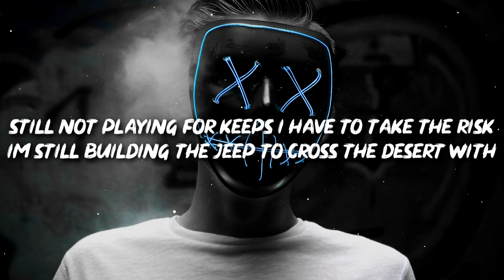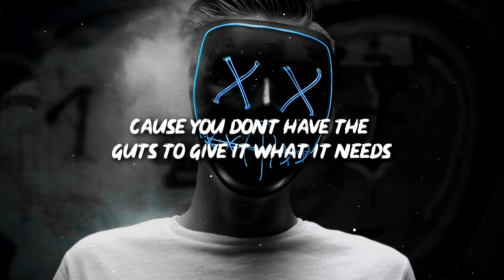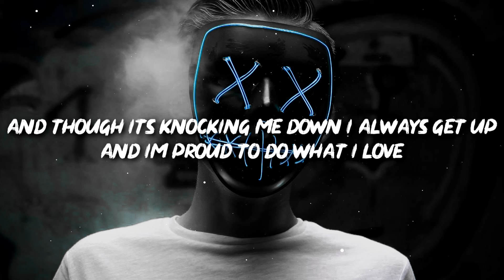Ash Cartell – iLoveittho (Lyrics) ft. ZLYX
🎤 Lyrics: Ash Cartell – iLoveittho ft. ZLYX

60 hours a week I put into the craft
15 thousand a piece I want around my neck
Still not playing for keeps I have to take the risk
I’m still building the jeep to cross the desert with
And I don’t know if I still have enough gas
And as I’m looking left and right I just see people that pass
But I keep on driving and hope I never crash
Victory is for the people that go ’til they collapse

Ridin’ ridin’ everyday on the regular
Money trees for the shade’s what I’m wishing for
But I’m never getting paid if I’m messing up
So I have to stay in shape with the rhymes I got

There are some days that I’m not sure

What the f*** I’m looking for

Sometimes I get angry

Sometimes it don’t flow
Sometimes I feel crazy
Things that I don’t show
But at the end of everyday I Know

I love it tho

And though it’s knocking me down I always get up
And I’m proud to do what I love

4PM getting up cigarette light ’em up

Inhale coffee cup exhale wake me up
No getting dressed cause I work in bed
Craft inside my head before I grab the pen
And I watch you people from the inside
I feel cozy you are running out of time
No I don’t give a s*** cause my watch is running on rhymes not running on dimes
Pardon me if you might feel sore by me
Cause you don’t have the guts to give it what it needs
B don’t be so sassy cause you can’t feel
What this life that I chose takes from me

👩‍💻 Share "Ash Cartell – iLoveittho (Lyrics) ft. ZLYX" with your friends!